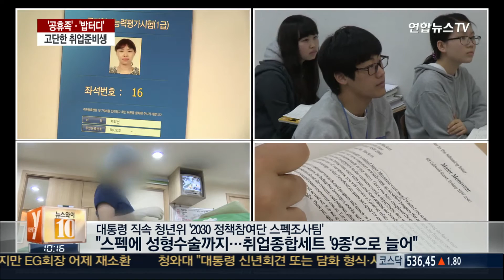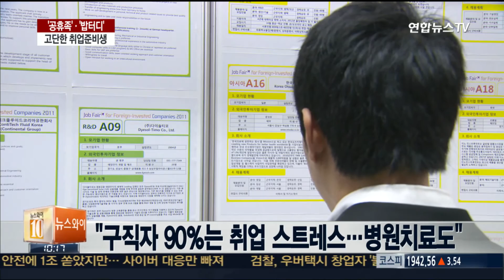‘공휴족’·’밥터디’…고단한 취업준비생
쉬는 것조차 두렵다는 ‘공휴족’, 각자 공부하다 함께 밥을 먹는 ‘밥터디’. 취업에 매달린 대학가 세태를 반영한 신조어라고 합니다. 힘겨운 취업준비생의 겨울나기를 함께 보시죠.